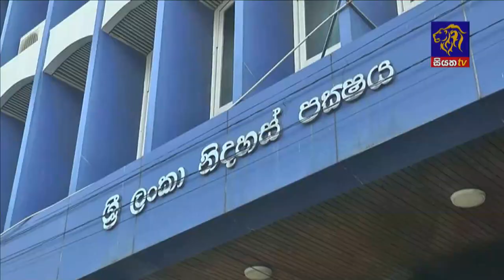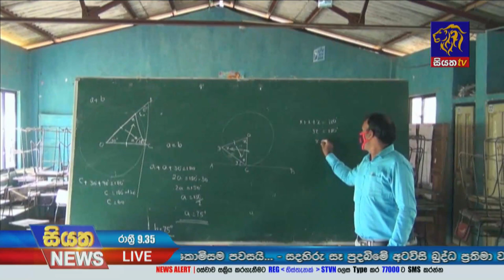Siyatha News | 09.35 PM | 05 - 03 - 2022